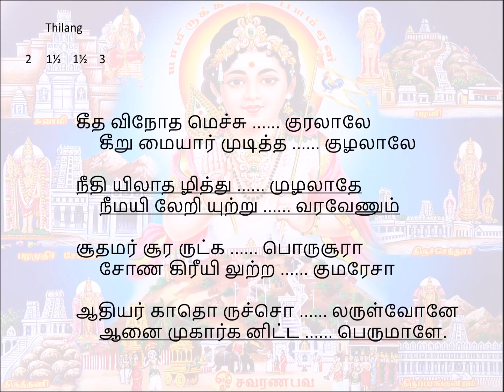461 Geethavinodha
Song 461 – ThiruvaruNai
Thilang           Angathalam(8)
thakadhimi  thakita  thakita  thakadhimithaka
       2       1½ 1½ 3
geetha vinOdha mechchu kuralAlE
keeRumaiyAr mudiththa kuzhalAlE
needhiyilAdh azhiththum uzhalAdhE
neemayil Eri yutru vara vENum
sUdhamar sUrar utka porusUrA
sONagireeyil utra kumarEsA
Adhiyar kAdho ruchchol aruLvOnE
Anai mukAr kanishta perumALE.